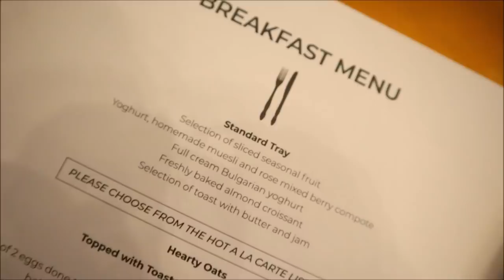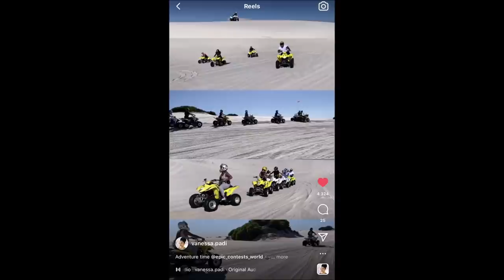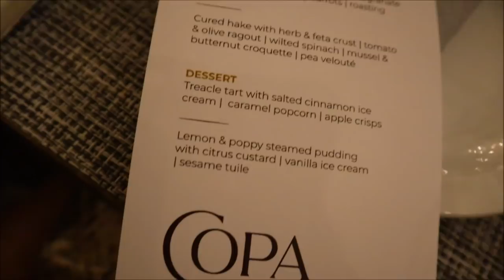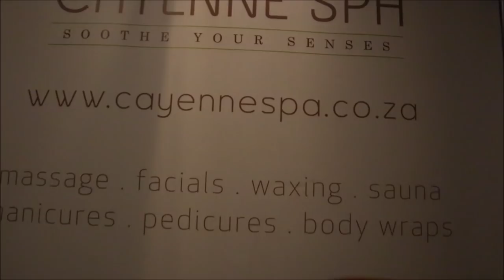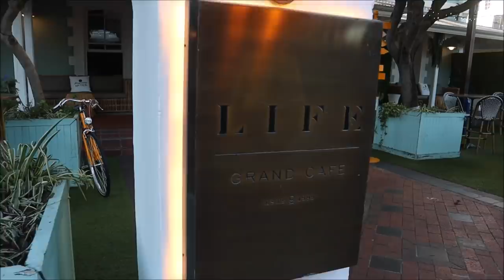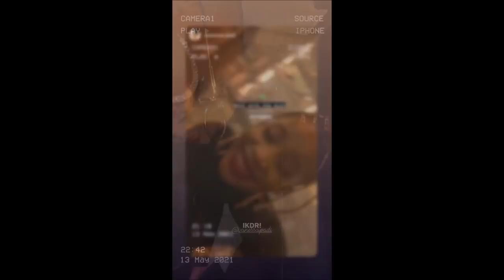VLOG: Cape Town Girls Trip PART 1 | Landzy Gama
Hey GamaGang!🤍

I am back with another travel vlog! I hope you guys enjoy it🥳 stay on the lookout for part 2.

Thank you for the constant support! I love you all♥️